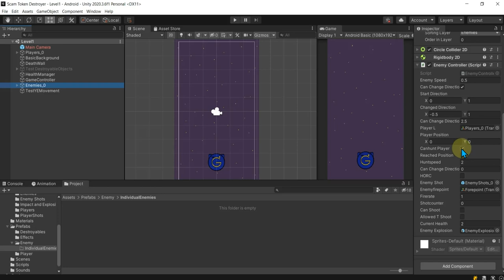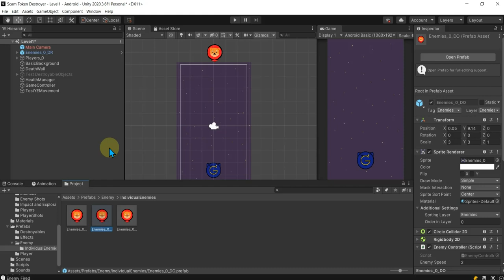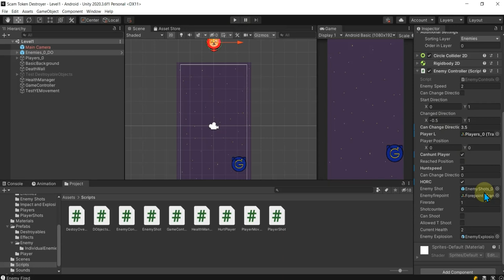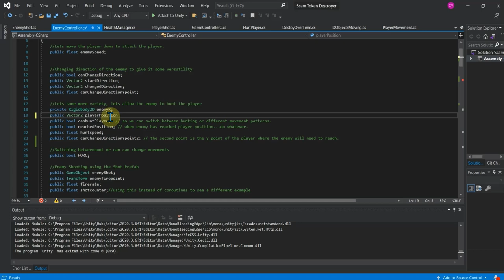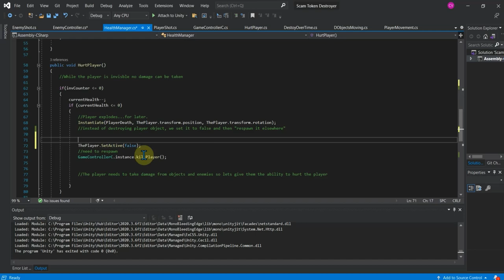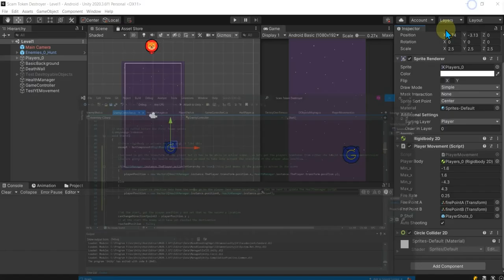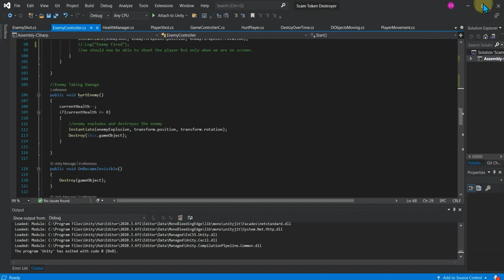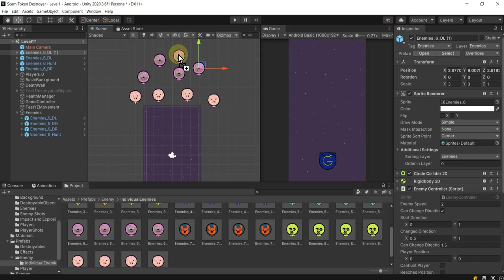Section 3 The Enemy Wave System 1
Section 3:   Wave System 1

This video is part of small series to create an enemy wave system. This video will show how to create multiple prefabs of enemies with varying movement abilities to use in the wave system against the player. This video also includes how to resolve prefab issues for getting player position when player is active or not active on the scene by using another gameobject in the scene that is always there such as the gamecontroller, or health manager.

Covering:
-Varying Enemy Prefabs
-Debugging Prefab creations
-ActiveInHierarchy, yes or no?
-Creating Enemy Prefabs for wave system
-Wave System